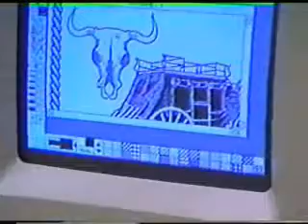NA88 - Troy Landrey and John Kurywchak